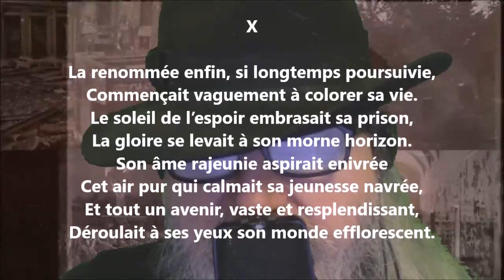Hans Wald X - Étienne Eggis lu par Yvon Jean